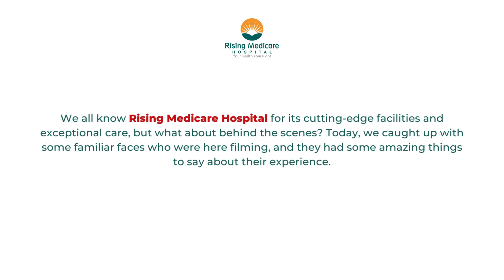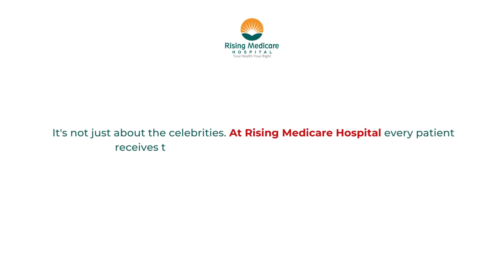Famous Celebs Actors Mohan Joshi and Hardeek Joshi with director at Rising Medicare Hospital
Watch how director @directorniranjanpatki  and actors @MohanJoshi @HardeekJoshi experience of Film shooting at Rising Medicare Hospital.

We all know Rising Medicare Hospital for its cutting-edge facilities and exceptional care, but what about behind the scenes? Today, we caught up with some familiar faces who were here filming, and they had some amazing things to say about their experience.

It's not just about the celebrities. At Rising Medicare Hospital every patient receives the same level of dedication and expertise
Address: Rising Medicare Hospital,
Behind Hotel Radisson Blu, Kharadi, Pune.